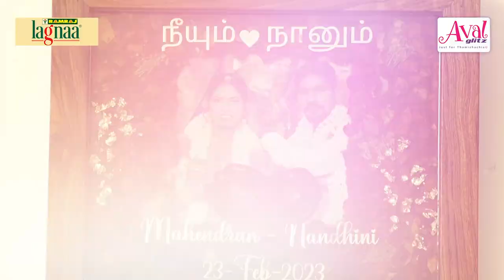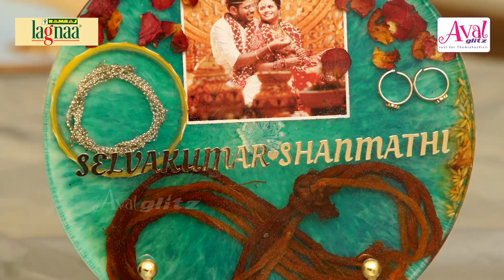Pregnant ladies Resin Art பண்ணகூடாது | Resin photo frame | Sabari Girija Interview